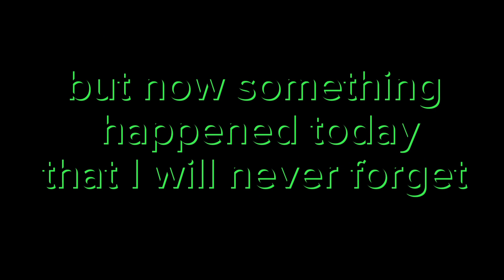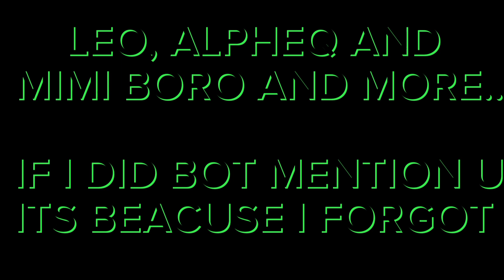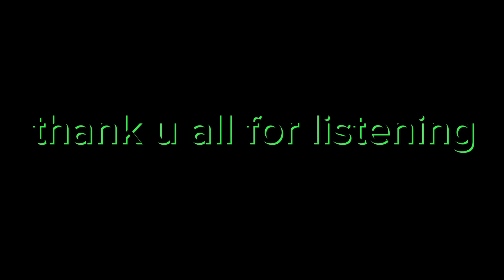WE DID IT... (1K SUBSCRIBERS SPECIAL)